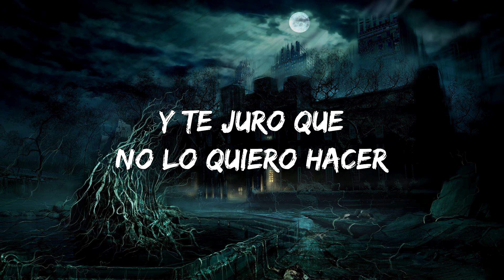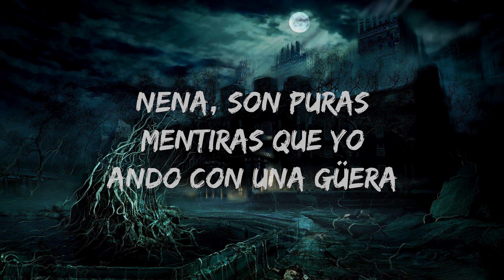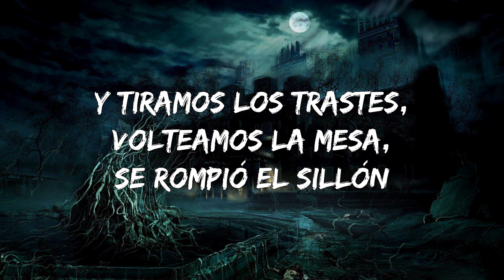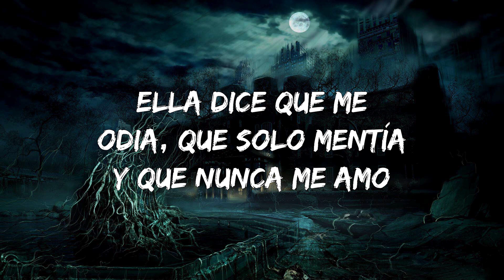LA SANTA GRIFA – NO SE QUE PASO (Letra\Lyrics)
LA SANTA GRIFA – NO SE QUE PASO Lyrics:

Y tiramos los trastes, volteamos la mesa, se rompió el sillón
Y jaló mi camisa, golpeó mi mejilla y le di un empujón
Ella dice que me odia, que solo mentía y que nunca me amo
También le grité yo: Adiós, me voy

Me largo porque ya no te quiero ver
Dime cuándo es que terminas de joder
Si no te quitas de la puerta, yo te quitaré
No estés reclamándome porque la paciencia estás colmándome

Y te juro que no lo quiero hacer
Pero es que nunca te logro convencer
Después de un rato te terminó por desconocer
Sigues empujándome, ya no estés chingándome o me defenderé

Pero eso más la provoca, se pone como loca
Me dice que un día de estos me va a cortar las pelotas
Si tú ya sabías cómo yo era
No te pongas histérica, ya andaba pisoteando con la bandera
Si no ocupo permiso pa' poder andar afuera
Nena, son puras mentiras que yo ando con una güera
Pero ya me la rolaron que tú andabas de ramera
Puta, zurra, culera, ojalá que te mueras

Y sacó mi pistola, cortó el cartucho y luego me apuntó
Pude quitarle el arma y al final logré calmar la situación
Pero ella se aferraba en seguir peleando, es la misma canción
¡Con una maldición!

Se fue pa' la cocina y agarró un cuchillo
Me grita que va a matarme porque yo siempre la humillo
Lo único que quiero es salir a fumarme un cigarrillo
Nosotros aquí peleando y asustado está el chiquillo

Mejor aquí la dejamos, mejor nos alejamos
Porque otra semana juntos y seguro nos matamos
Tengo sangre en mis manos y no sé si es mía o tuya
Y de nuevo la vecina volvió a hablarle a la patrulla